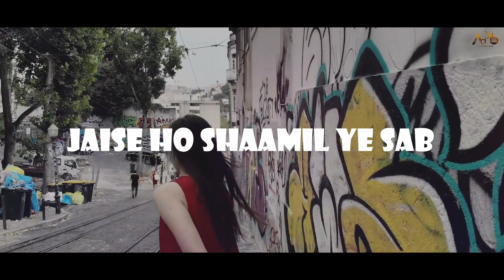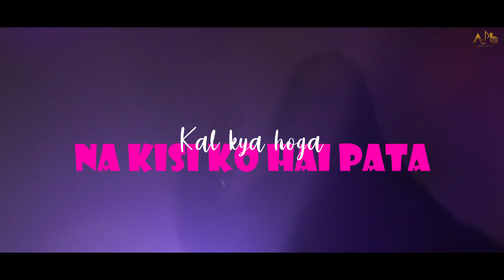Karle Fun Tu | Nishant Adhikari | Deepanshi Nagar | Vipin Sharma | Sidhant Choudhury | Aman Darya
Credits -:
Producer-Aman Darya
Singer-Nishant Das Adhikari Feat. Deepanshi Nagar
Lyrics-Vipin Sharma
Music Composition Production Mixing and Mastering- Sidhant Choudhury
Lyrical video - Ajay Saini
English Translation- Simran Grover

Lyrics-:
Kesa ye pagalpan
Kesa deewanapan hai maahi ve mere tera, hove fitoor bus
Na na tu karti mujhko
Aisi to thi bhi na baate
Sun le ye bole majnu
Karle tu entry Dil mein

Mera Dil empty
Tu reh le chal 2 ghadi
Yaara ye zindagi ka kya pta

Kar le fun tu
zindagi mein tu zara
Zindagi mein yaara
Kal kya hoga ,
Na kisi ko hai pata
Kal kya hoga,
Kar le fun tu to zara
Jeele pal tu zara yaara
Kal kya hoga na pata

Baate to sab  hai sahi
Kal kya hoga kya pta
Dar sa lage Ishq se ye
Kab kis se hoga kya pta

Meri tu sunle Raanjhe
Heer ki sunle baate
Teri hi rehna par
Zaalim Jahan hai ye
Mil ne na de Dil ye
Jaise ho shaamil ye sab
Zamana jaise ho kaatil
Jaise ho Pyaar ka apne

Main reh lu Puri zindri
Kar tu meri entry yaara
Zamana kya kahe, Na Haya

Zindagi mein yaara
Kal kya hoga ,

Zindagi mein yaara
Kal kya hoga ,

English Translation-:
What kind of madness is this
What kind of love is this ,my beloved
My mind has been blown away
You always warned me not to get this mad for you,
Now listen to me and
Let’s get mad in love together

My heart is open for you
Please stay in there always
Who knows where life will take us

Let us be madly in love
Let us enjoy this life together
Neither I nor you know
What happens next,
So let’s enjoy this life together
Live each moment happily
'Cause Who knows what happens next ,

Everyone says it right
Love could happen anywhere anytime
'Coz ! Who knows what happens next

Listen to me sweetheart
I always want to be yours
But this world never allows two loving hearts be together
As if it harms them if we be together

Who cares of the world
Let me be yours always
No shame! No fear of this world

Let us enjoy every moment
Who knows what will happen tomorrow

I will always be yours
Let me be in your heart
No shame! No fear of the world

All copyrights reserved - Aman Darya Production - Seattle, WA, USA